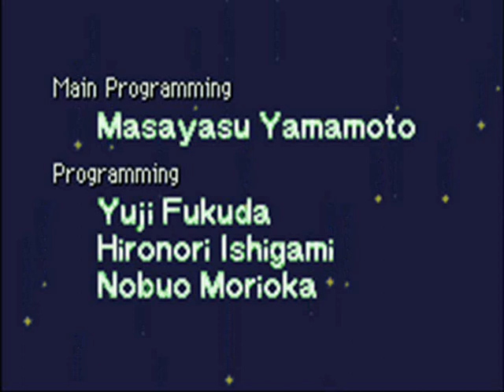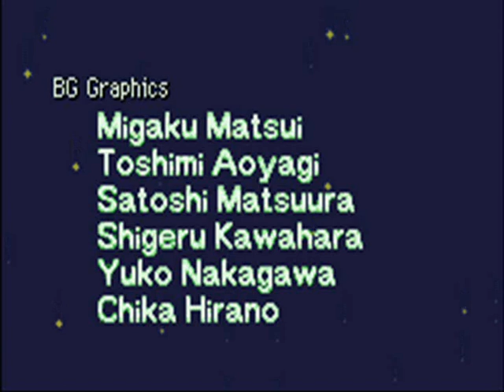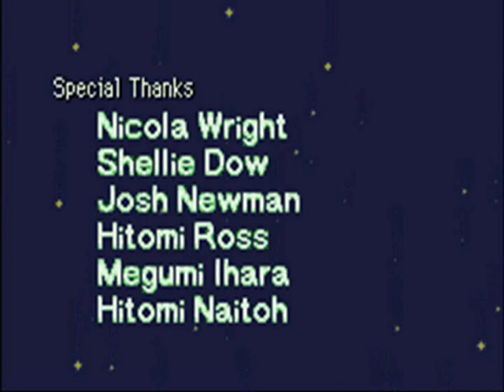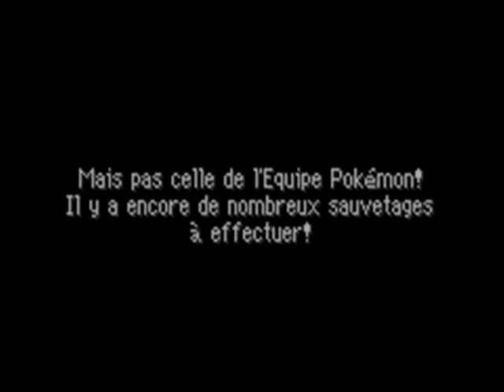pokemon equipe de secours rouge ending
tout est dans la videos desoler pour la mauvaise qualité.